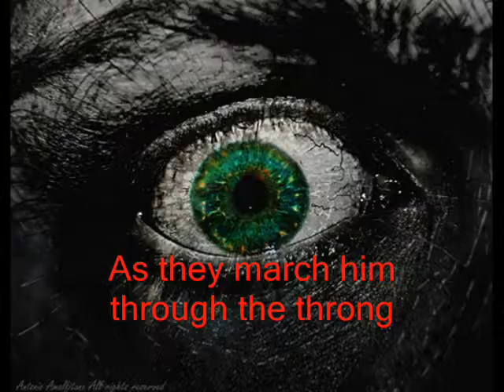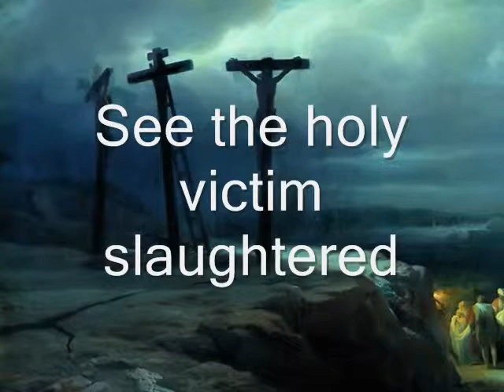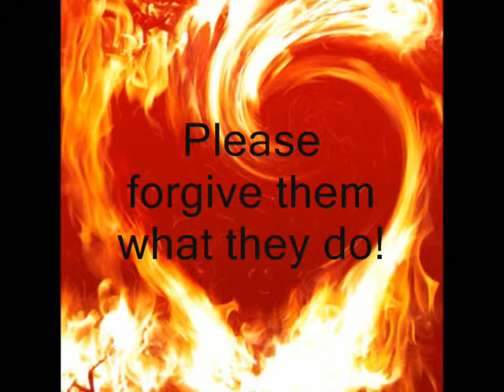Ballad of the Via Dolorosa 9 - O My God See How they Treat Him.wmv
Sheet music available on Google Drive at:
Nr 9 of the musical: Jesus is marched to Golgotha, and hung on the cross. This musical version of the Passion of Christ was written and revised from about 1974 through 1976 by John Steffensen. The purpose of these youtube videos is to function as a kind of demo by coordinating
This musical version of the Passion of Christ was written and revised from about 1974 through 1976 by John Steffensen, leader of the Ten-Sing choir Sanctus, from Åsane, Bergen, Norway.